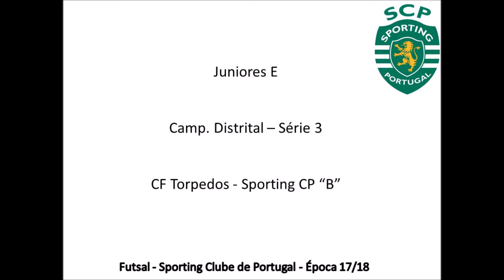17/18 - Camp Distrital Série 3 - CF Torpedos 1x6 SCP "B" - Jun E